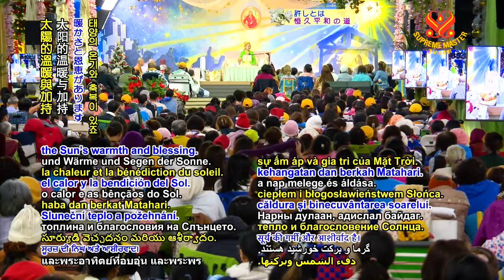Everything We Use, We Thank( Tạ Ơn Tất Cả Gì Chúng Ta Dùng)